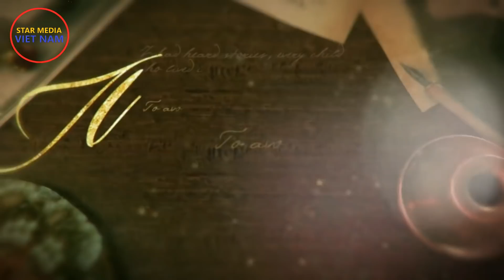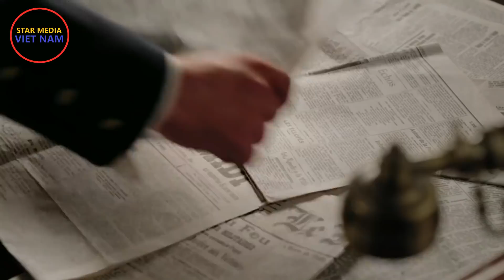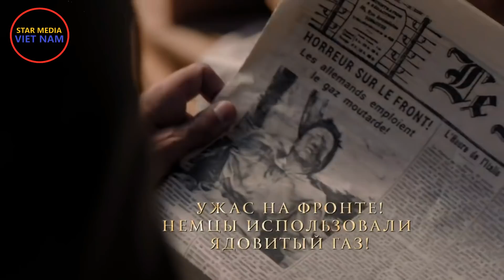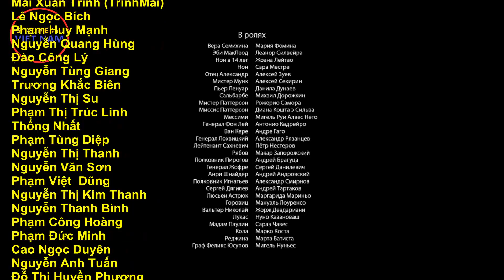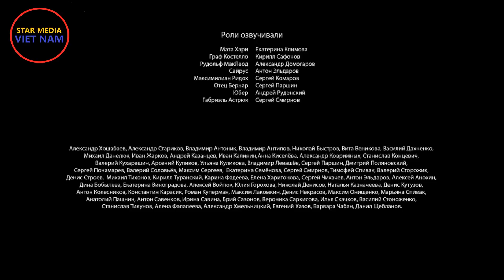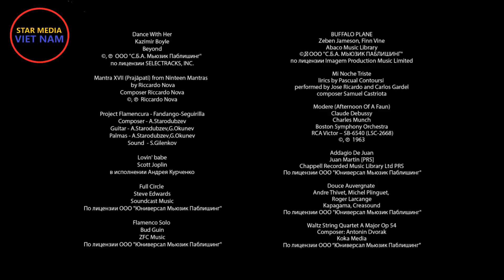Mata Hari - Nữ điệp viên huyền thoại Thế chiến I. Tập 9 | Star Media 2017 (Thuyết minh)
Kênh Star Media Việt Nam:
Quản lý kênh: Dmitri Tran
Biên dịch và làm Vietsub: Anhvan Huynh